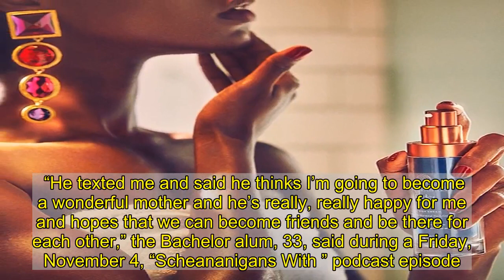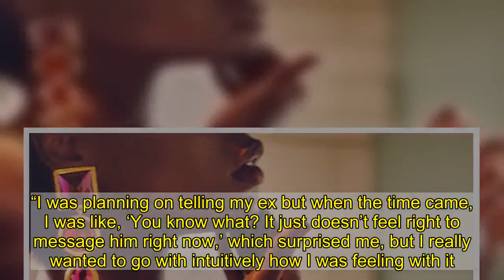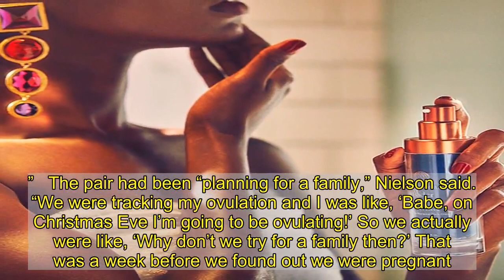Pregnant Krystal Nielson Says Ex Chris Randone Thinks She’ll Be a ‘Wonderful Mother’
Keeping it cordial.  opened up about her estranged husband ’s sweet reaction to her pregnancy news.   “He texted me and said he thinks I’m going to become a wonderful mother and he’s really, really happy for me and hopes that we can become friends and be there for each other,” the Bachelor alum, 33, said during a Friday, November 4, “Scheananigans With ” podcast episode. “So we are on really good terms.”   The Montana native initially didn’t tell the Bachelorette alum, 32, that she and her boyfriend, , have a baby on the way. Randone found out in November when Nielson shared her ultrasound photos, debuting her baby bump.   “We were dealing with some kind of legal stuff, like, really near to when we made the [pregnancy] announcement,” the expectant star explained to . “I was planning on telling my ex but when the time came, I was like, ‘You know what? It just doesn’t feel right to message him right now,’ which surprised me, but I really wanted to go with intuitively how I was feeling with it.”   Nielson and Randone met and fell in love on season 5 of Bachelor in Paradise, and the former reality stars wed in June 2019 in Mexico. They announced their split nearly eight months later. The fitness coach officially filed for divorce in August.   Being legally married to the Florida native when she took a pregnancy test was “scary,” Nielson admitted on Friday. “It caused me a lot of anxiety and worry but ultimately, I just knew this was an incredible lesson for me to grow, to lean, to love and have faith in myself and Miles and my future and know that God gives us only what we can handle. This can be an incredible story that I’ll be able to share one day to inspire a lot of women in my position. That really kept me really strong and grounded and confident stepping into this role of motherhood and into my relationship with Miles. We’re so excited about the future.”   The couple made their relationship Instagram official in October. They had a “magnetic and electric bond” when they met and spoke of starting a family on their third date.   “I’ve never talked with a guy about serious plans with a baby, but I was just overcome with this future that I saw with Miles and it was just really taking me away,” the personal trainer explained. “Very early on, kids were there. Three months into dating, we found out we were pregnant and it was terrifying and exhilarating.”   The pair had been “planning for a family,” Nielson said. “We were tracking my ovulation and I was like, ‘Babe, on Christmas Eve I’m going to be ovulating!’ So we actually were like, ‘Why don’t we try for a family then?’ That was a week before we found out we were pregnant.”